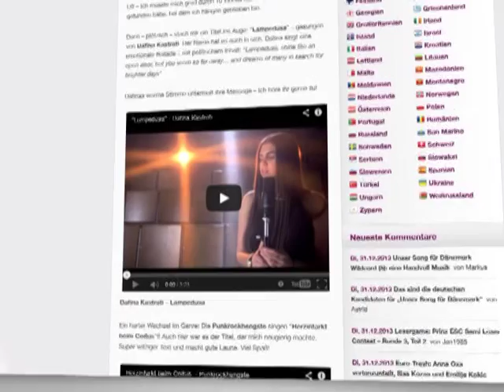Dafina Kastrati 05.01.2014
Dafina Kastratni Forent Boshnjaku Rona Nishliu